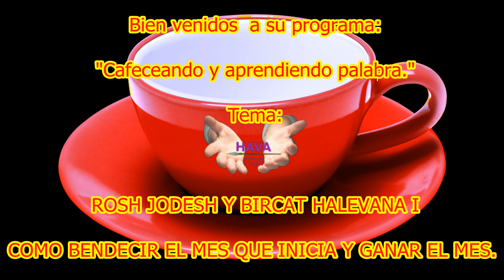11. CAFECEANDO Y APRENDIENDO PALABRA. ROSH JODESH I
En esta enseñanza compartimos con ustedes parte del sistema que el Eterno nos dio para ganar bendición en todo momento y poner las condiciones de obediencia para ser bendecidos.

En esta ocasión compartimos el sistema que el Eterno nos dio para conquistar el mes que grabamos esta enseñanza iniciando el último mes del calendario hebreo. Es asi que conquistaremos el mes.

Shalom.

Esta es una enseñanza de muy alto nivel. Seguro estamos que la disfrutarás.

Shalom.

Que sea de bendición para tu vida.

Anímate a ver la enseñanza completa será de bendición.

Sí es posible. Con fe todo es posible."

Ptor Fernando Isaac G.
Iglesia Hava Ministerios.
Difundiendo la fe auténtica.
2019 año de transición.

¿Disfrutaste de esta enseñanza? Ayúdanos a difundir estos mensajes. hay mucha necesidad de nutrir el espíritu del hombre.

Hava ministerio.